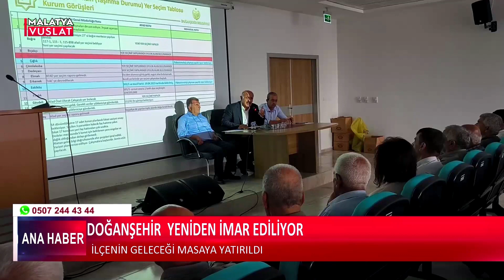Doğanşehir Yeniden İmar Ediliyor